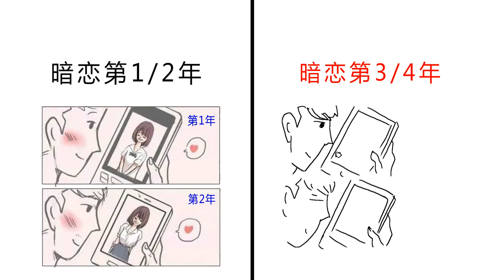“暗恋美女”1年，2年，3年，4年的区别，太形象了！精辟呀